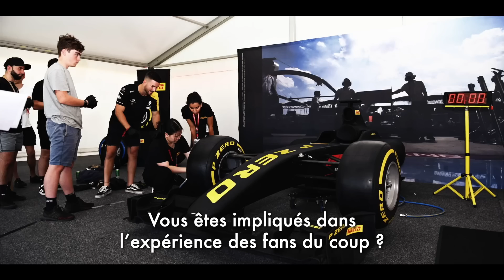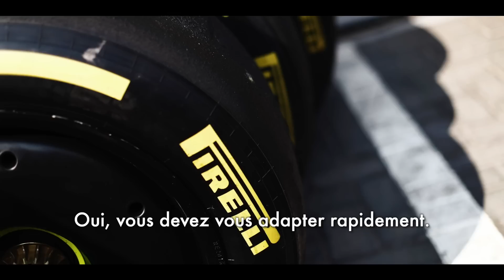Mario ISOLA - « PIRELLI utilise la F1 comme un LABORATOIRE ! »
Au Grand Prix de Barcelone 2023 j’ai eu la chance de rencontrer le boss du motorsport chez le manufacturier de pneus unique sur la F1 : Pirelli. Au cours de notre échange il a répondu à mes questions concernant l’activité de l’entreprise italienne en F1, et à son futur dans la discipline. Mesdames et messieurs, Mario Isola.

0:00 Intro
1:09 À propos de Mario
1:34 L’engagement de Pirelli en F1
2:09 Ce que Pirelli apporte à la F1
5:19 L’apport de la F1 aux activités de Pirelli
7:31 Évoluer dans un sport extrême
9:32 De nouveaux pneus dès 2023
11:42 Les nouveaux pneus pluie
15:31 Le choix des pneus avant les Grand Prix
16:05 Le futur de Pirelli en F1
16:42 La définition du pneu parfait